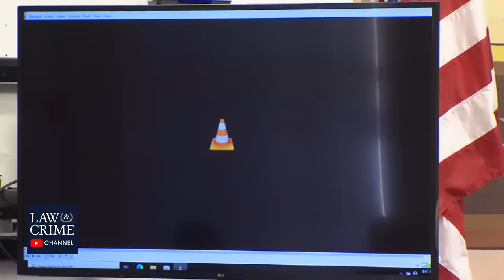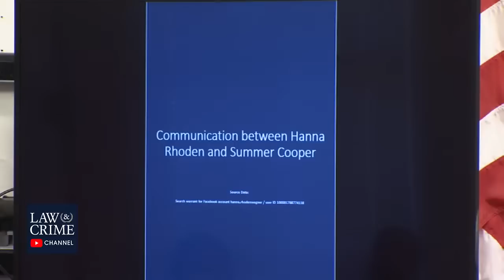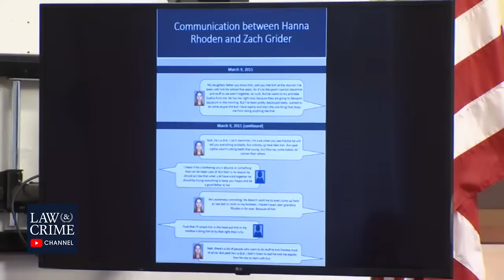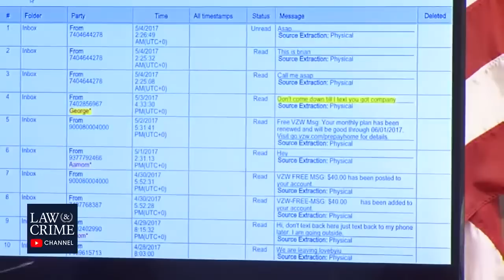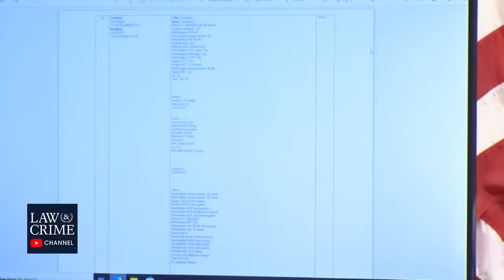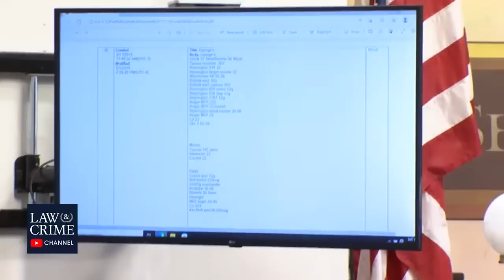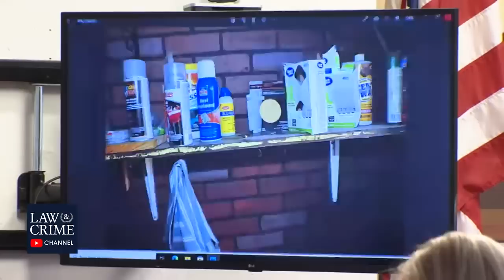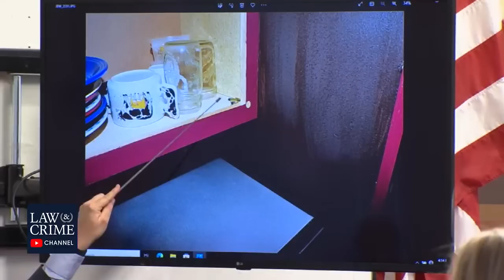Watch Live: Pike County Massacre Trial - OH v. George Wagner IV Day Seventeen